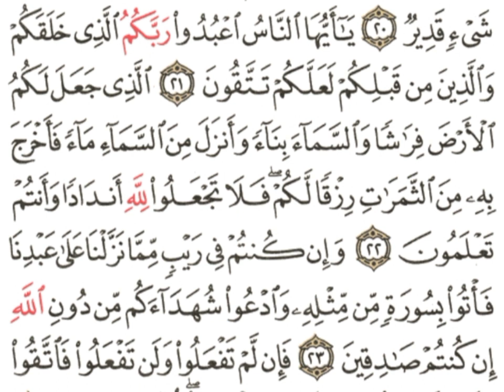QS. Al Baqoroh : 21-23